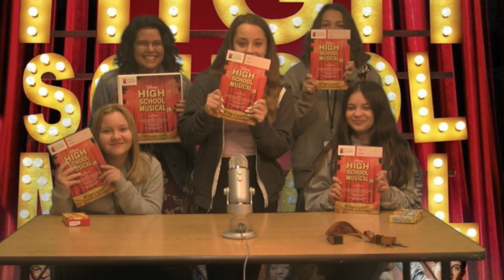Musical Theater Reveal